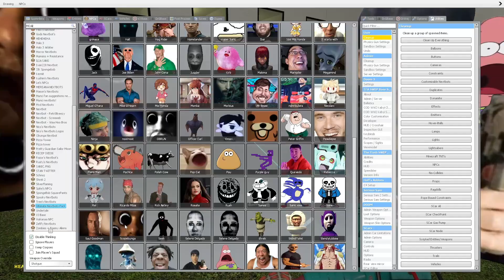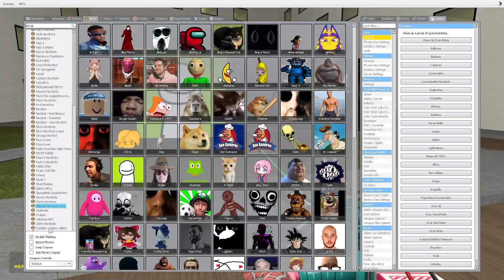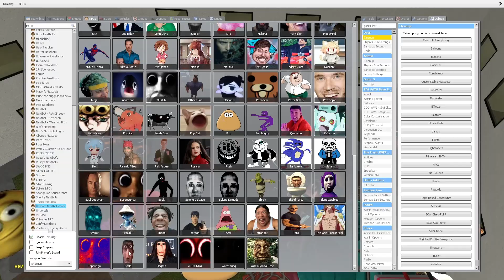Nico's Nextbots Vs Me Liminal Backrooms Gmod